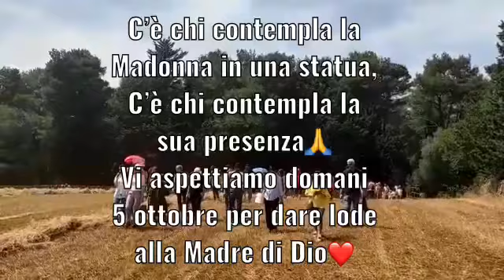Il cinque di ogni mese apparizione della Madonna Madre di luce a Martina Franca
LA MADONNA SCEGLIE DOVE ANDARE PERCHÉ È MANDATA DA DIO

🛐La Madonna ha scelto un albero per apparire in tutta la sua grazia, un luogo semplice e spartano, perché ha qualcosa da dire. Ascoltiamo la Madre di Dio.

PROGRAMMA DI PREGHIERA MERCOLEDÌ 5 OTTOBRE:
- 13:30 raduno nel bosco al Casale dei Pini in Via Massafra, contrada, zona E, a Martina Franca (TA) in attesa dell'apparizione della Madonna⬇️

Si consiglia di portare un ombrello per ripararsi dal sole e scarpe comode‼️

Messaggio della Madonna Madre di Luce di Martina Franca del 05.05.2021

«In questo luogo Santo per altri tre anni, il cinque del mese scenderò dal cielo per portarvi ogni grazia, la grazia nel vostro cuore e su chi portate nel cuore, come gli oggetti personali, in particolar modo degli ammalati in spirito e corpo. Intercedo presso mio Figlio Gesù per le vostre intenzioni».

‼️Le apparizioni pubbliche termineranno il 5 novembre 2024‼️

🛐SANTA MESSA PER I BAMBINI MAI NATI:
- MARTINA FRANCA (TA), Parrocchia del Divino Amore, 5 ottobre alle 19:00, in seguito ci sarà la recita della preghiera comunitaria della Madonna Madre di Luce dei Bambini mai Nati ❤️🙏❤️